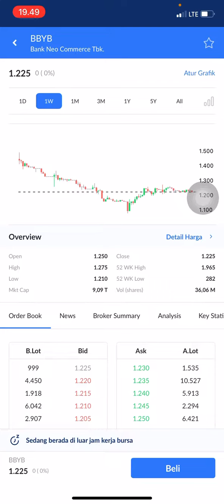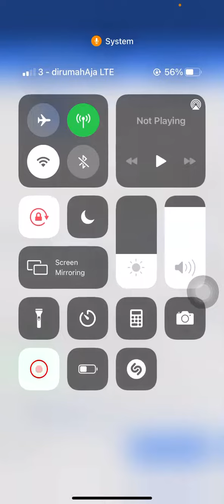ANALISA SAHAM BBYB | BANK NEO BBYB | SAHAM BBYB HARI INI | ANALISIS SAHAM BBYB